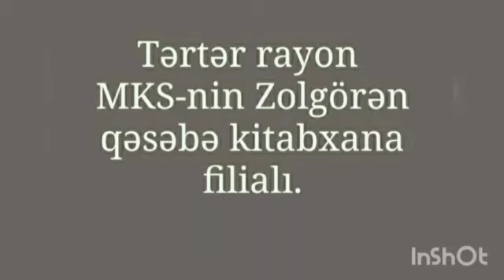Tərtər rayon MKS - nin Zolgörən kənd kitabxana filialı 15iyun Qurtuluş günü ilə əlaqədar videoçarxı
Tərtər rayon MKS - nin Zolgörən kənd kitabxana filialı 15iyun - Milli Qurtuluş günü ilə əlaqədar videoçarx hazırlayıb